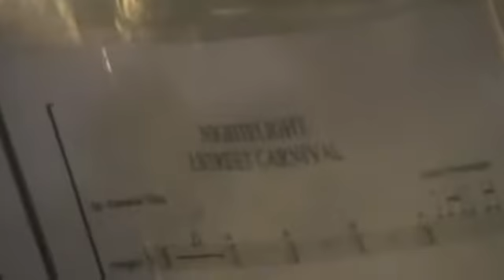Famutre 2011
CONFAFRAMO 2011